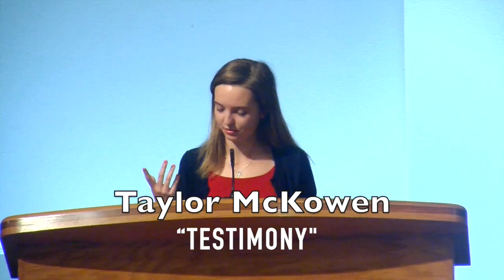Taylor McKowen 20160804 Testimony RWR27